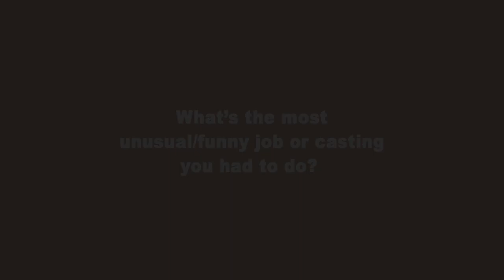MODEL TEST SHOOT WITH LOHANA SABY | TOMILA KATSMAN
In this video I want to introduce you to one of my good friends and professional model from Paris Loha We had a fun and short shoot in the centre of London and Loha shared her awkward story from a casting.